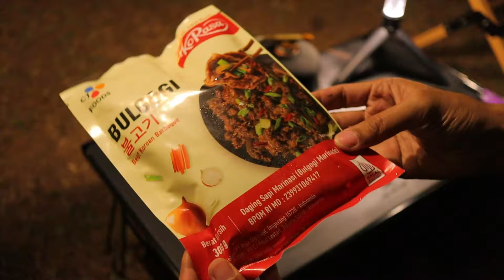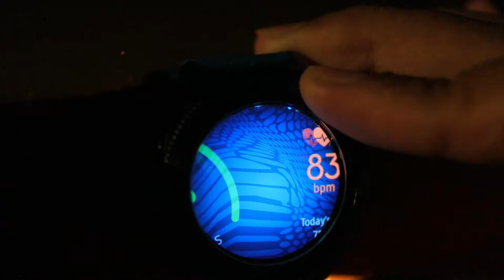relaxing summer camping in the pine forest [ENG SUB] | Green grass Cikole asmr | episode 31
relaxing camp in the pine forest | solo camping cikole campervan asmr | episode 31

Halo kawan campers, di video kali saya camping sendirian di daerah cikole, lembang Bandung, nama tempatnya Green Grass Camping Ground
harga tiket camping 45rb/orang dan mobil 15rb
biaya ini sudah termasuk fasilitas seperti parkir, toilet,
sinyal hp sangat bagus

Lokasi

ok kawan, semoga video kami bisa jadi hiburan ataupun refrensi dan bermanfaat, salam campers...

gear camping sederhana kami :
Shopee